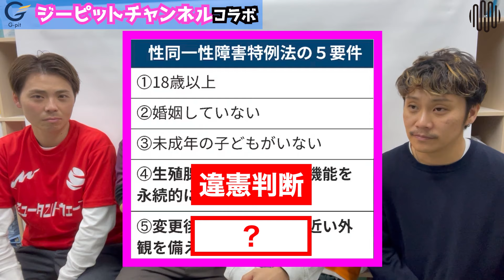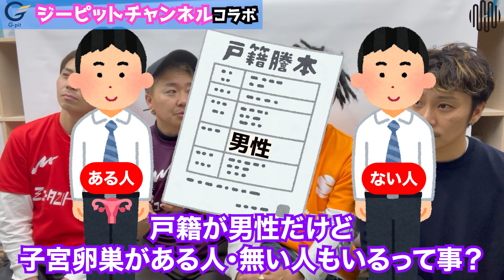【元女子】トランスジェンダー2023年を振り返ってみた @G-pit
ジーピットチャンネルでのコラボ動画近々公開予定です！

【ミュータントウェーブSNS】

元なでしこリーグの女子サッカー選手で、
現在は「男性」として生き、
「ジェンダリスト」として活動する
トランスジェンダー３人組です。
私たちは、世界中のすべての人々が
自分を好きになれる世界の実現を目標に掲げ、
メディアやSNS、イベントなどを通じて、
LGBTの当事者として、ジェンダーや多様性について
考えるきっかけとなるコンテンツを
POPなスタイルで発信していきます。

ミュータントウェーブ。　大嶋宛

【G-pit(ジーピット)さん】
治療で悩んでいる事がある方は、是非G-pit(ジーピット)さんへ
【株式会社G-pit （ジーピット）】
トランスジェンダーサポート
【ジーピットチャンネル】
トランスジェンダーの日常・治療情報を配信